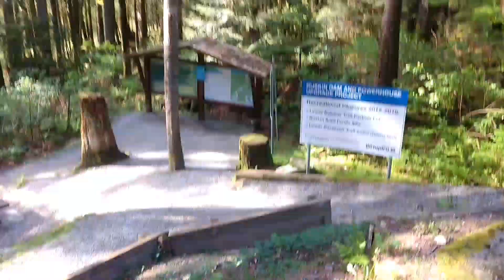Park where kids come and you need to know ... Not just my walks guys, you don't see them that all...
Tinman...